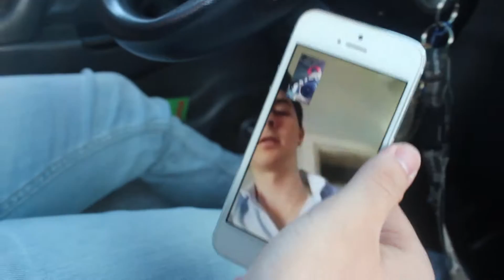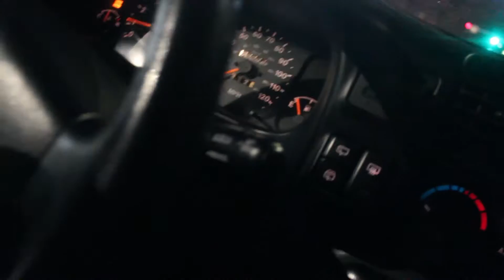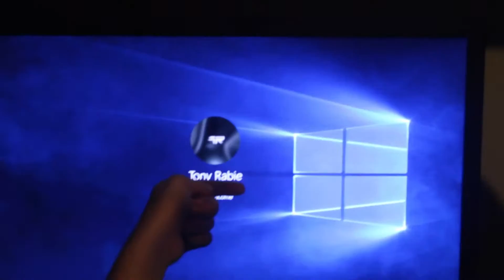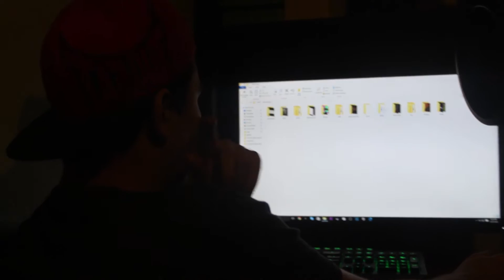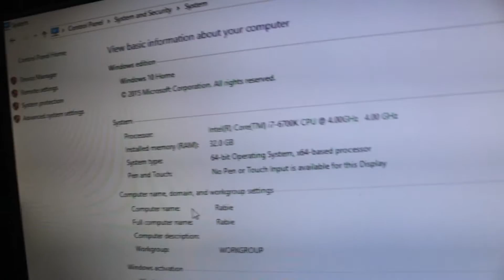Meeting a YouTube Friend in Real Life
Met up with a buddy I've known for about a year now through YouTube... he's also a part of illuminate :)